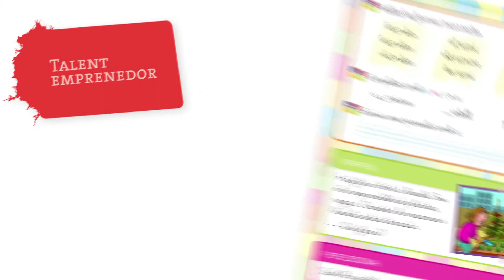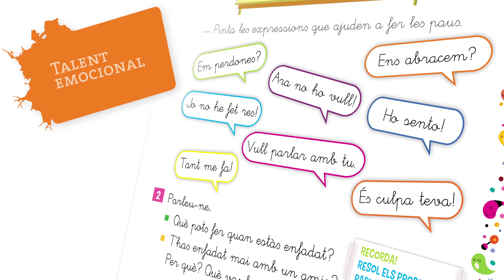TALENTIA, EL NOU PROJECTE D' EDEBÉ PER A PRIMÀRIA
En el nou projecte d'Edebé, la diversitat de talents es desenvolupa en contextos de treball per competències, atenent les intel·ligències múltiples presents a l'aula en harmonia amb les noves tecnologies.

És l'hora del talent i Talentia és el projecte per aconseguir-ho: un espai de coneixement, de benestar, de compromís...

Edebé Talentia, una escola per a tots, un projecte obert al món.